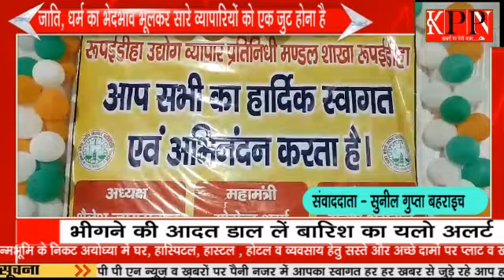जाति, धर्म का भेदभाव भूलकर सारे व्यापारियों को एक जुट होना है.....kppn News